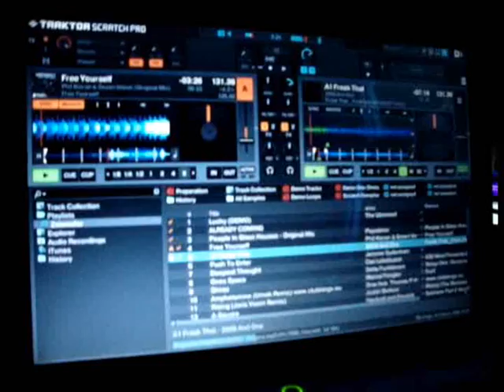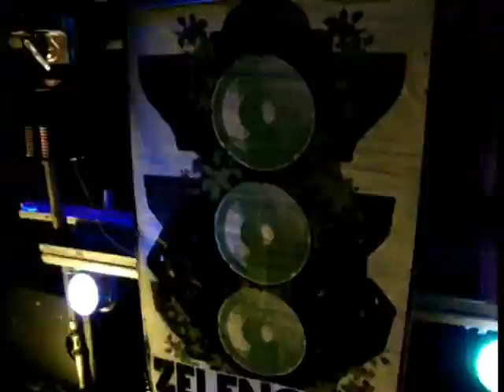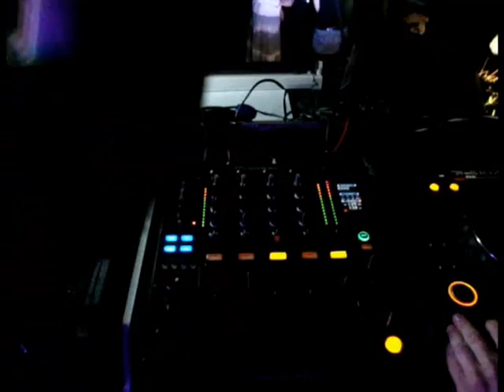ZELENOFOR Івано Купайлівський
Електронна музика -- один із провідних та наймодніших стилів, чи правильніше, етапів розвитку музики у наш час. Її авторитет є величезним для молоді, і вона насправді має силу змінювати... змінювати життя кожної людини...

Open Air _ 2-а Танцполи
MIHAL (m2)
KAMUNIST aka MK (m2)
KUZMITCH
LOMONOSOFF (PROtek)
DANILOVSKY (PROtek)
NOVI KOFF
BOXER (m2) & SPICKE (m2)
UNCLE SAM
TIHIY (PROtek)
OLGA MARKITOL
GEORGE BASSLINE
KUZNECOV
V.I.O

Етно мотиви Drum and bass, Reggae music, dub.

Живий виступ старого складу
Stock Sound System
і друзів!

Mel:Ting
Dread
Freddy Ragga
Rasta Fastah
Koss

c. Вязова - заїзд кафе "ЛЕЛЕКА"
між містом Львів і містом Червоноград!
біля містечка ЖОВКВА

Автобуси міжміського сполучення відправляються з АС-2
Львів - Червоноград (виходити с.Вязова)

на місці працює БАР - випивка - їжа...
є стоянка на 50 авто)
Проживання - ТІЛЬКИ ПАЛАТКИ! є можливість розмістити 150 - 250 палаток!